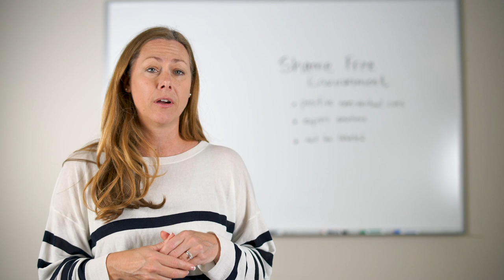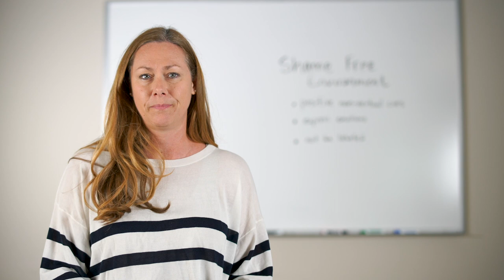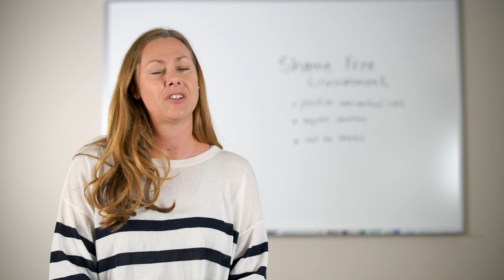Creating a Shame Free Environment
Young children tend to be ego-centered. A child thinks the world revolves around himself, so when something bad happens to him, like abuse or neglect, he believes it must be his fault. He may grow up believing he's not worthy to be loved or treated well. Where there is shame, there is no freedom! So how can we help create a shame-free environment for the children in our care?